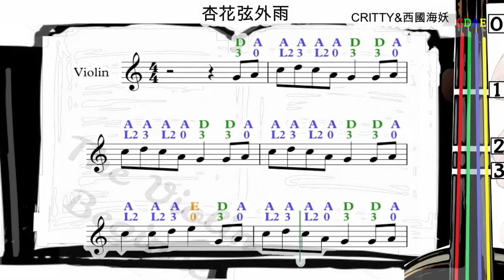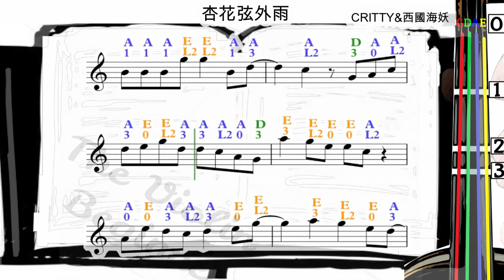杏花弦外雨 | 小提琴樂譜 [指法] | CRITTY&西國海妖 | Apricot Blossom and Rain Outside the String [Level 4]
4 Colour, 4 Numbers, play WHATEVER!